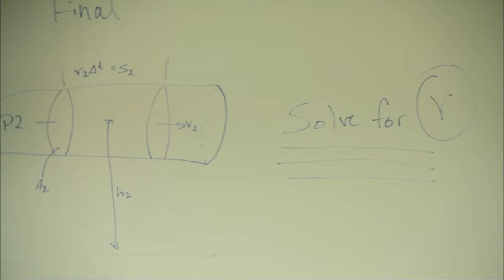MART 112 wagner project2 2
student 2 cut